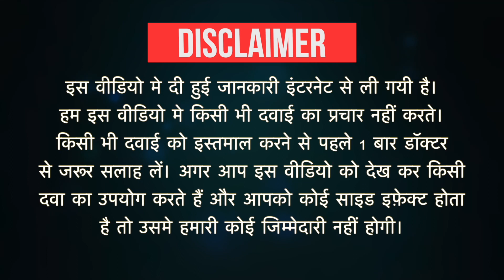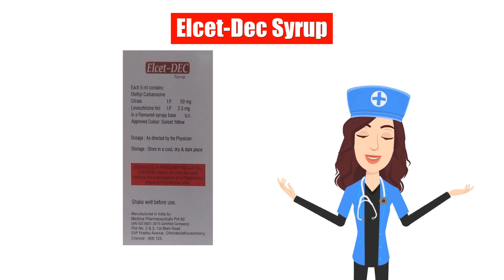Elcet-Dec Syrup Uses in Hindi | Side Effects | Dose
Elcet-Dec Syrup Uses in Hindi | Side Effects | Dosage